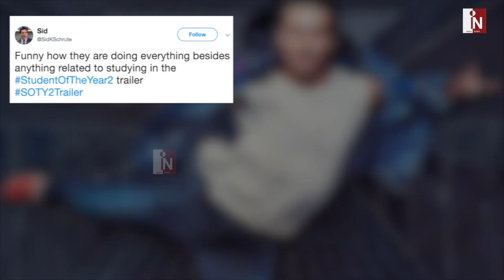जानिए क्यों Kalank जैसी FLOP हो सकती है SOTY 2 ?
thuumb - Kalank जैसा होगा SOTY 2 का हाल